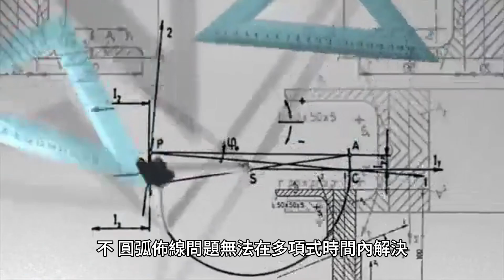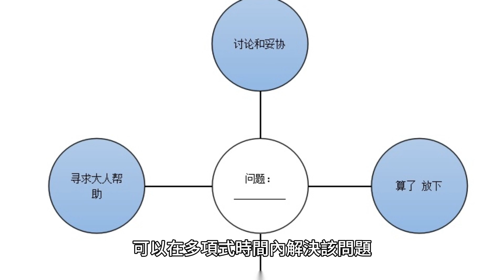弧路由問題 (ARP) 和節點路由問題 (NRP) - 透過死端時間最小化來最小化總距離和時間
弧形路由問題的實際應用包括垃圾收集、校車路線規劃、包裹和報紙遞送、道路撒鹽冬季服務車輛除冰和除雪、郵件遞送、網路維護、街道清潔、警察和保安人員。巡邏、除雪工作。與可以在多項式時間內解決的根檢查問題相比，弧路由問題是 NP 困難的。作為解決弧路由問題的現實範例，Cristina R. 弧路由問題與根檢查問題在以下方面有所不同：

1.弧路由問題是一般路由問題（GRP）的一類，其中也包含節點路由問題（NRP）。 ARP和NRP的目的是分別遍歷圖的邊和節點。

2. 弧路由問題的目標包括最小化總距離和時間。這通常包括最大限度地減少死胡同時間，即到達目的地所需的時間。 不，圓弧佈線問題無法在多項式時間內解決。弧路由問題是NP-hard問題，這意味著沒有已知的演算法可以在多項式時間內解決問題。然而，有些近似演算法可以提供接近最優但不完全最優的解。這些演算法可用於在多項式時間內解決圓弧佈線問題，但它們提供的解決方案不能保證是最佳解決方案。

相較之下，根檢查問題可以在多項式時間內解決，這意味著存在已知的演算法可以在多項式時間內解決該問題。 弧路由問題的一些概括包括：

1. k 中國郵差問題（KCPP）：這是引進多個郵差的弧路由問題的推廣。在 KCPP 中，目標是最小化 k 個郵差行駛的總距離。

2.有時間窗的k中國郵差問題（KCPPTW）：這是另一種引入多個郵差和時間窗的弧路由問題的推廣。